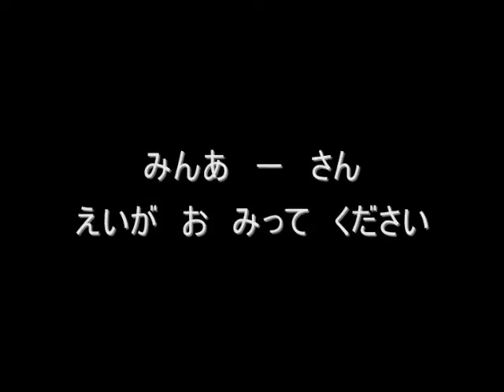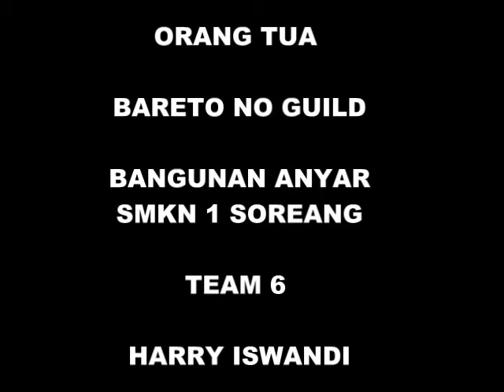Tugas video Jepang Erin Ga Chousen SMK N 1 SOREANG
Tugas video Jepang Erin ga chousen episode 10 tempat di YTB Katapang kab bandung. walau ada beberapa yang tidak tepat bahas Jepangnya tapi sangat apresisai banget ini video editingnya bagus untuk anak SMK jurusan TKJ dengan adanya keterbatasan fasilitas